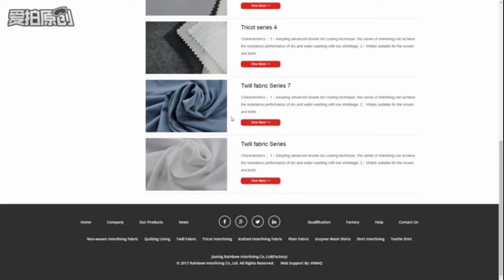interlining factory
for Woven Interlining and Quilting Lining.